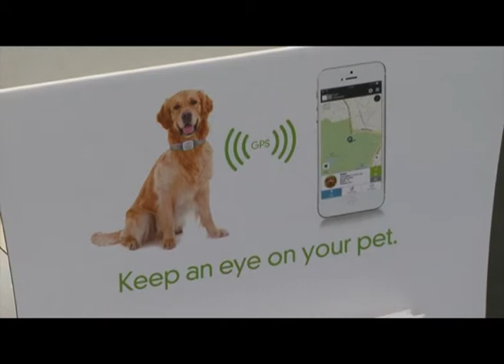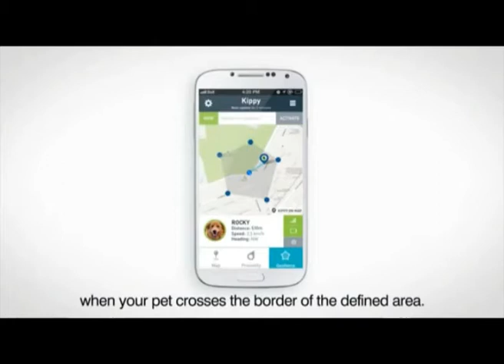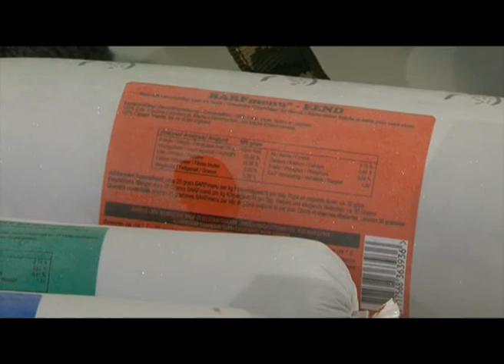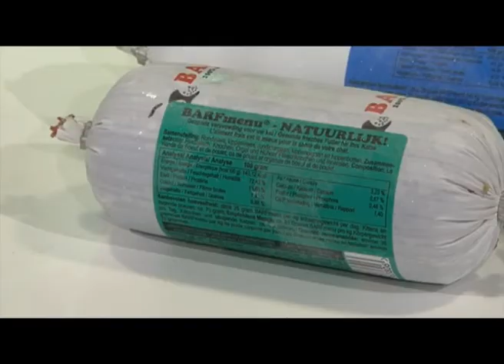Faunaland 16 maart 2015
It's Gadgettime bij Paul Meevis!